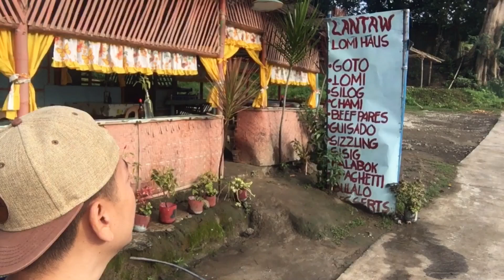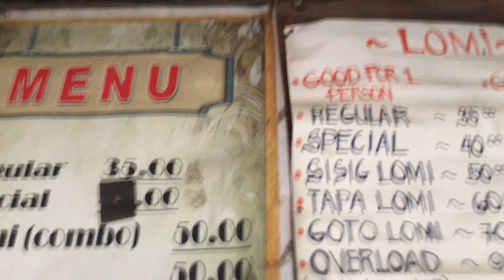LOMI NI LANTAW | LANTAW LOMI HAUS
Lantaw Lomi Haws
Located at Barangay Mahabang Dahilig Lemery Batangas
Lomi Double Toppings

Located at #163 Poblacion 1 Sta teresita batangas
Postal code - 4206